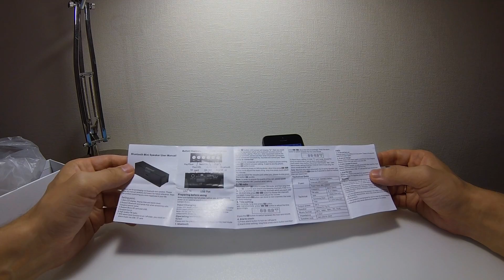Беспроводная колонка SDY - 019 | ПОСЫЛОКА С ALIEXPRESS (unboxing)